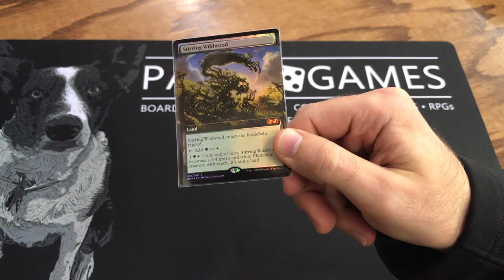Ultimate Box Topper Promos Pack Opening!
Stiring Wildwood 39/40 Ultimate Box Topper Promo.